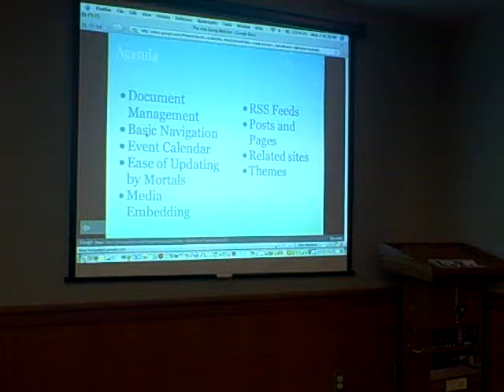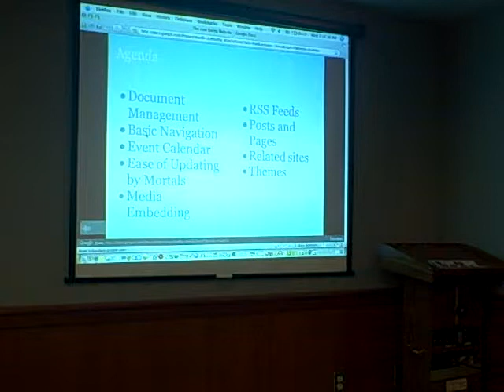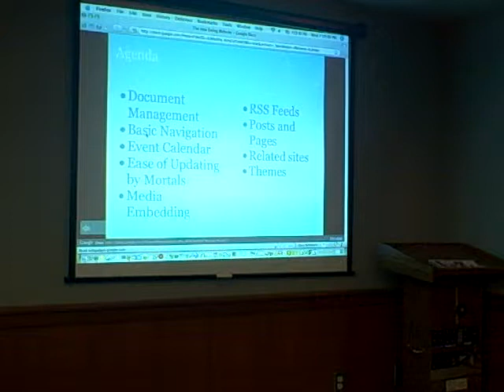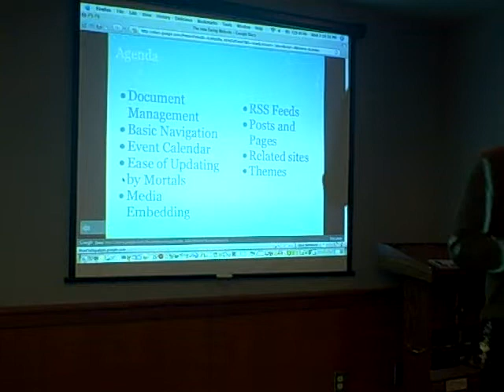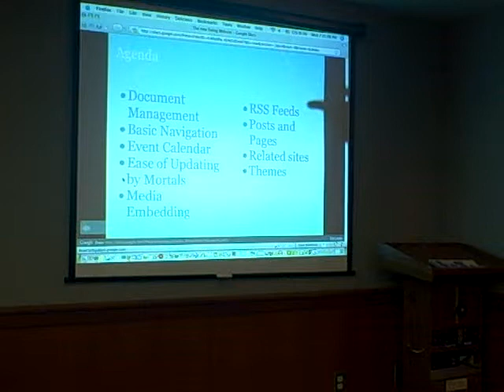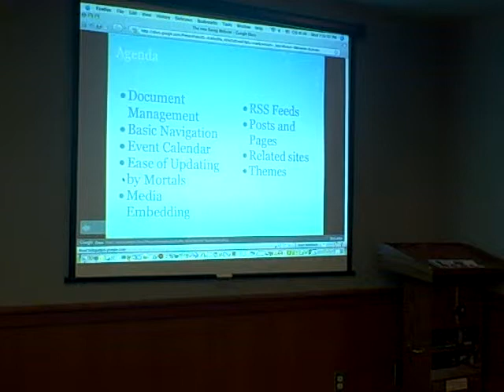Ewing Web site unveiling.AVI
This is John LeMasney's presentation to the public of Ewing Townships newly revised web site. The new site uses WordPress.